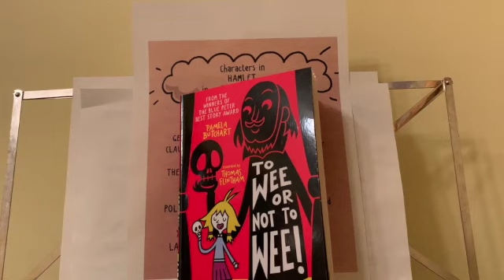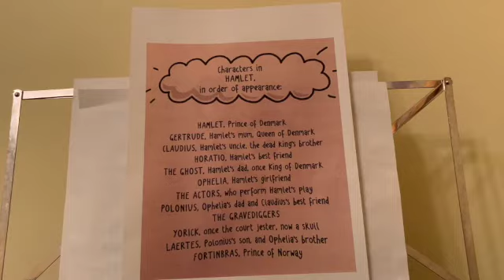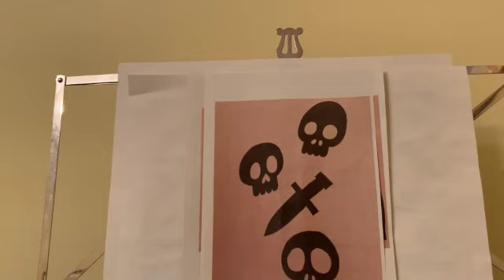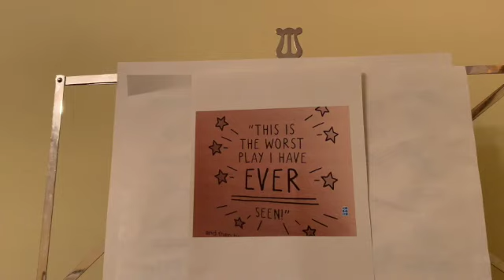Hamlet Part 1 SD 480p